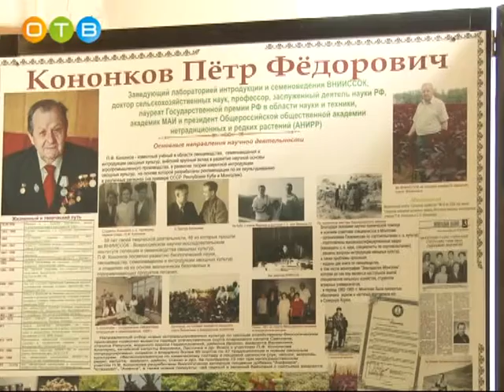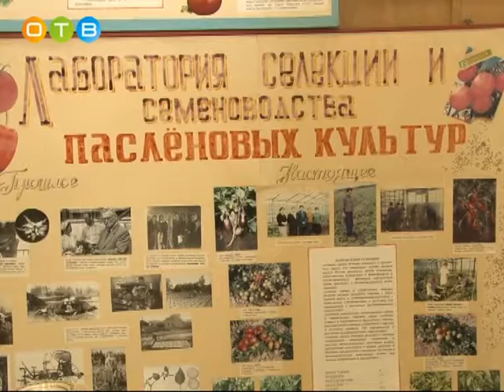Глава района посетил научный центр овощеводства во ВНИИССОКе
Это ведущее селекционное учреждение России, основанное еще в 1920-ом году.